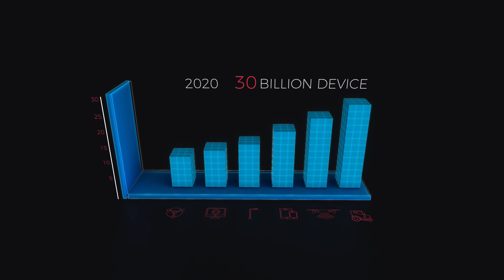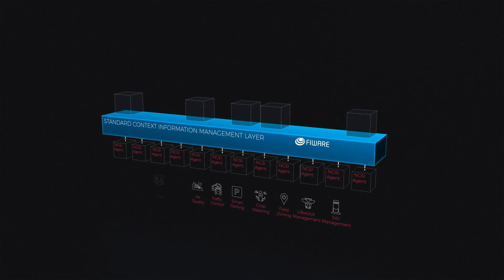FIWARE - Open Source Platform for our Smart Digital Future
We are approaching a new digital revolution. More than half of the world’s population has an internet connection, resulting in continuous streams of data generated by the technologies we use in our day-to-day lives.

The Internet of Things is impacting virtually all stages of economy and social life — representing a profound change in how humans interact with machines, information and even each other.

The increasing maturity of Big Data, Cloud Solutions and new internet connected devices have created and exciting and valuable opportunity to build the next generation of data driven smart solutions.

Information coming from multiple sources must be accessible in real time, creating a digital continuum. Breaking down boundaries between domains will enable the exchange of relevant data across multiple applications, avoiding the current silos of information.

FIWARE is driving the standards to make all this happen, unleashing the potential of real-time Open Data at a large scale.

Join us to preserve that standards are driven by the needs of all Society and to ensure that FIWARE will stay free, for all, forever.